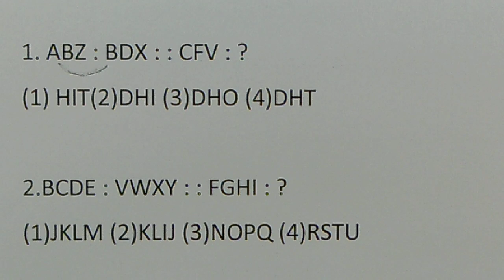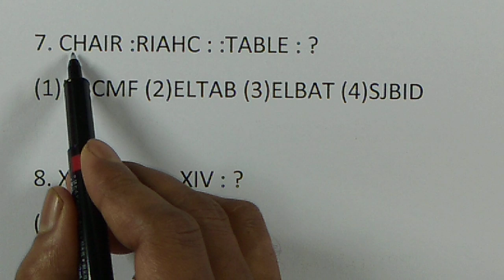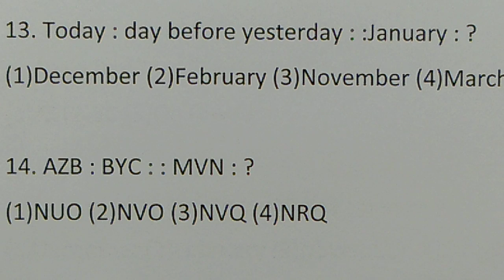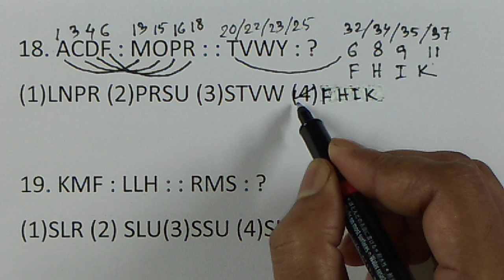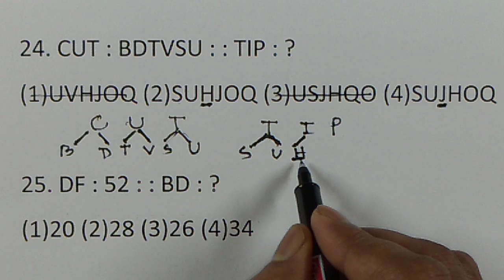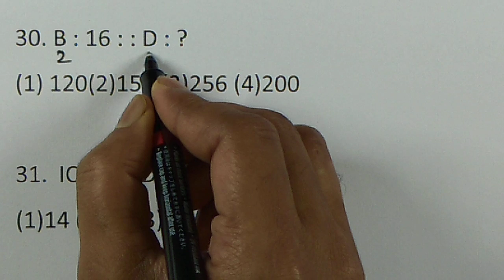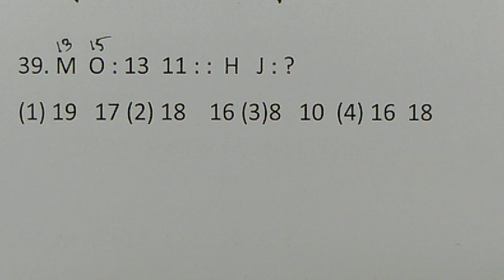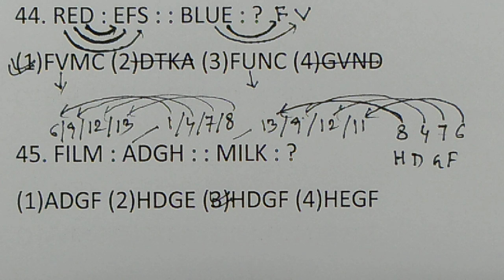Analogy (Part-2) in Bengali || Word Analogy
Hi,
In this session I will show you how to solve the questions related to Word Analogy  that are expected to come in the  Railway (NTPC/ Gr-D) /PSC ICDS /WBCS/SSC/ WBP Exam.  Please stay with me and learn the unknown.  It will be helpful for your forthcoming  examination. You may follow me in my face book page.

1) Analogy in Bengali
2) Reasoning for Railway Exam in Bengali
3) Word Analogy in Bengali
4) Analogy for Rail Exam